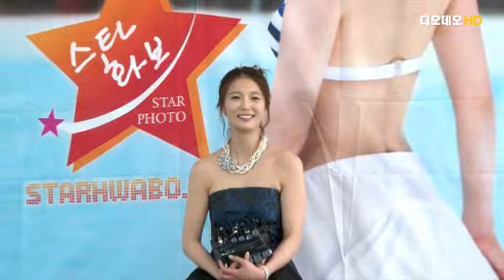안혜경, 스타화보 통해 기상캐스터 이미지 벗고 섹시미 발산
디오데오 컨텐츠입니다. ( 2010/07/05 )

5일 오후 서울 논현동 스튜디오에서 방송인 안혜경의 Le Grand Blue 스타화보 제작발표회가 열렸다.

아시아의 유럽이라 불리는 마카오의 호화 호텔, 해변 등에서 촬영된 이번 스타화보는 기존에 보여주지 못했던 안혜경의 청순한 이미지와 관능미 넘치는 성숙한 이미지 등 다양한 매력을 선보였다.

안혜경은 이날 제작발표회에서 "예전의 정돈된 기상캐스터의 이미지를 벗어던지려 노력했다. 이번이 두번째 스타화보인데 작년과는 달리 자연스런 파파라치 느낌으로 촬영했다"고 밝혔다.

안혜경의 Le Grand Blue 스타화보는 스타화보닷컴과 모바일 SKT 네이트를 통해 감상할 수 있다.